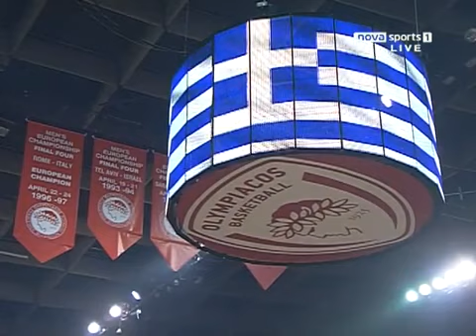Olympiacos-Asseco Prokom 90-73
EL Quarterfinals 2010 Game 2